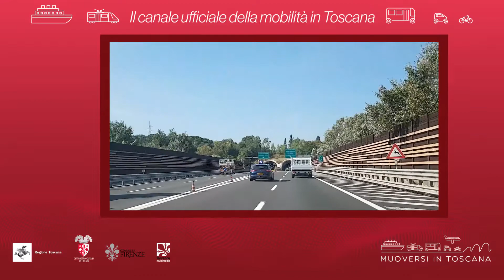Muoversi in Toscana - Edizione delle 14 dell'8 maggio 2020